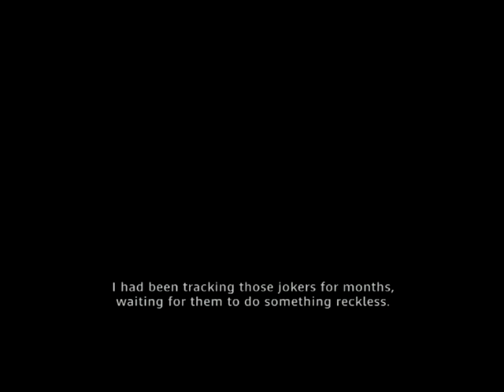Call of Juarez: Gunslinger Walkthrough Episode 6 [PS3 - No Commentary]